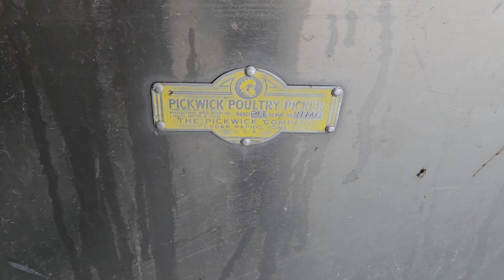Pickwick Poultry Picker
She needs a good scrub and some oil, but it's wide enough for two people to pluck chickens at once, get some shit done.